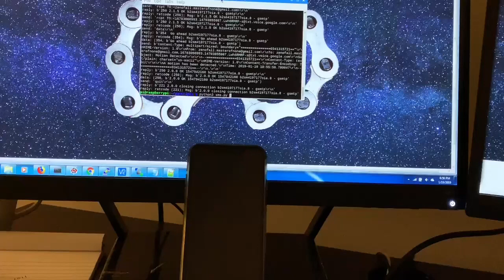Text using raspberry pi and google voice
for full tutorial and code.
Text using raspberry pi and google voice. Visit zenofall.com to learn how!